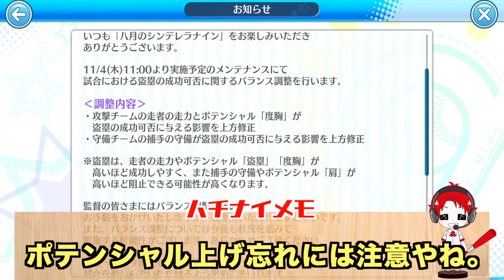【ハチナイ】上方修正によりゆるキャンUR実装される可能性が高くなってきました！！！【＃534】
これはURなでしこ来そうだよね！ｗ

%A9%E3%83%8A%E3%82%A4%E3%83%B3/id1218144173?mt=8